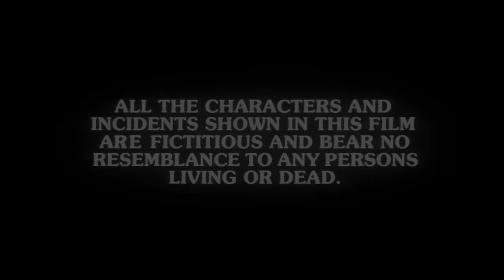सलमान खान और संजय दत्त की सुपर एक्शन फिल्म - SALMAN & SANJAY SUPERHIT ACTION FILM - CHAL MERE BHAI